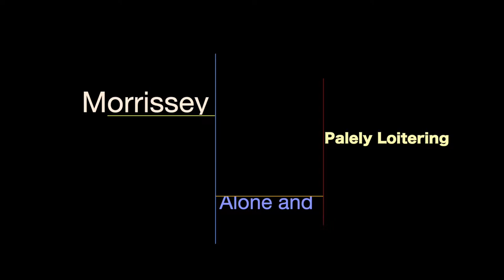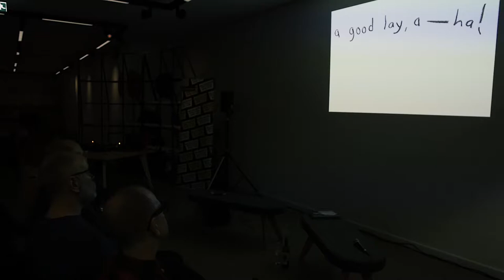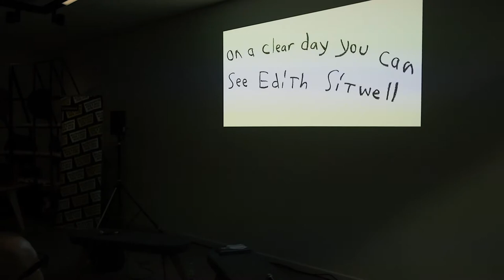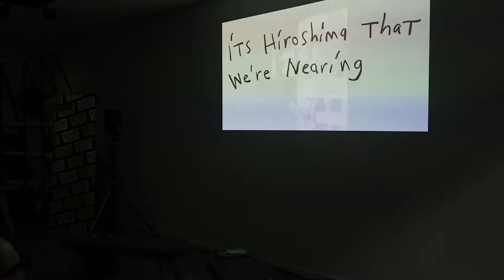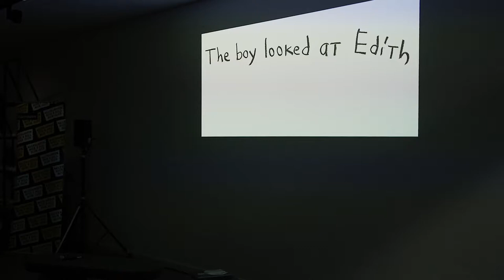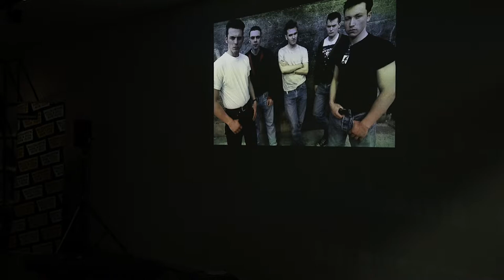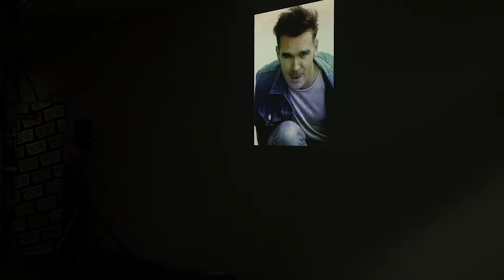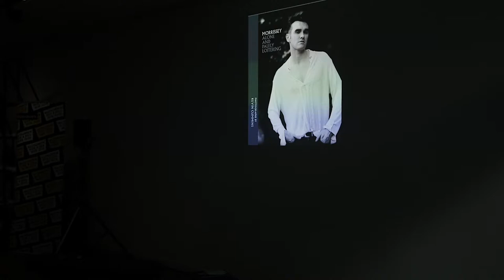KEVIN CUMMINS , in conversationWith Mark Hart_Morrissey: Alone and Palely Loitering.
Internationally renowned photographer KEVIN CUMMINS returns to Walthamstow for an evening of conversation, pictures and music focusing on his new publication Morrissey: Alone and Palely Loitering.

The images in this book chronicle Morrissey's world as he emerged from The Smiths and established himself as a solo artist. Hundreds of previously unseen photographs cover chaotic live performances, intimate portrait sessions and snatched moments backstage and on tour over a ten-year period. Cummins provides insightful commentary on the art of photography and what it was like to work and travel with Morrissey.

This treat of an in conversation will be accompanied by visual insights to the book.

With audience questions, book-signing and music from Disco 2000 this will be a must-attend event for fans of the Smiths, Morrisey, Manchester, music and photography.

Manchester-born Kevin Cummins has an international reputation as one of the world's leading photographers and is famed for his iconic portraits of musicians including Joy Division, David Bowie, Nick Cave, Mick Jagger, Patti Smith and Oasis. These photographs have appeared on magazine covers and in art galleries and museums including the National Portrait Gallery and the Victoria and Albert Museum in London, and in cities including New York, Buenos Aires, Berlin, Bologna and many others. Chief photographer at the NME for over ten years, Kevin captured some of the best known images in modern music history - his work has decorated bedroom walls the world over.